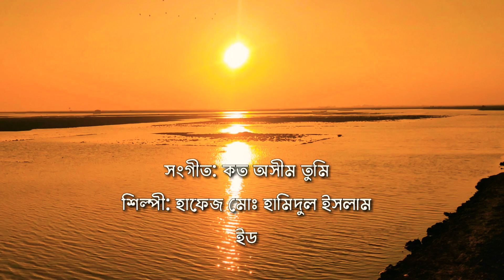Bangla New Islamic Song 2021| কত অসীম তুমি| Koto Oshim tumi| শিল্পী মোঃ হামিদুল ইসলাম| M S Jalal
শিল্পী মোঃ হামিদুল ইসলাম এর কন্ঠে চমৎকার চমৎকার একটি হামদে বারি তায়ালা। কত অসীম তুমি কত মহান তুমি।

Song : koto oshim tumi
Singer : Hamidul Islam
Editor and Video Director M S Jalal
Production : M S Jalal
Sound Design : M S Jalal
D.O.p, GFX & Edit: M S Jalal

Management-
M S Jalal

If you Guys enjoy My Video's. For more Upcoming Video's.

Welcome to 'M S Jalal 'YouTube channel . My name is M S Jalal. I am 23 years old. I love to  making Video's Islamic Song. Vloging. Travelling. I love to Vlog  my full life cause Only Video can save My Childhood memories properly. On my YouTube channel.